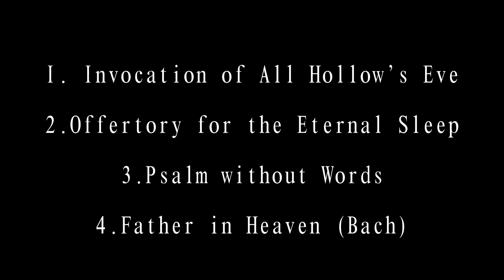MUSIC FOR THE DEAD(s) , for organ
Live Recording Vienna, November 2024 . Riegler Orgel der Stadtpfarre Schwechat. Played and composed by E. Fróes

BIO :

"Sehr eindrucksvoll: expressiv und kristallin zugleich". Siegfried Mauser

Emanuel is a Brazilian composer among the winners of the first Petrichor Int. Composition Competition. As organist Emanuel has one of the most historic churches of Vienna among his clients,  where is also works a lecturer, parallel to a position in Germany as Kantor.  He studied Music Theory at Mozarteum University Salzburg in Austria and teached there Harmony and Counterpoint at the Austrian Referat für Kirchenmusik. His music counts with more than 400 titles focusing on incidental music . His stely is eclectic, diverse , but dealing most of the time with symbolist and mythological themes simultaneously beyond commercialism and academicism. As a freelancer composer Emanuel owns a Top-Rated status on Upwork since 2022.

Soundtrack: 150€/Minute